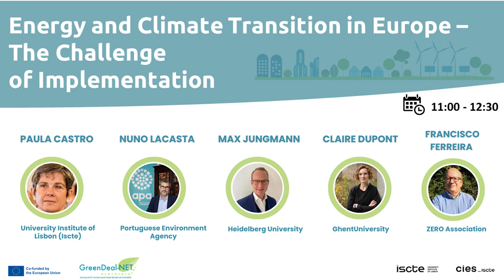Roundtable 1: Energy and Climate Transition in Europe – The Challenge of Implementation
The panel debate focused on the challenges and opportunities in implementing European environmental policies, including the contestation of nature restoration and biodiversity policies, the need for local involvement and trust-building, and the shift towards a philosophical understanding of the nature-people relationship.
The speakers emphasized the role of different actors, such as the private sector, local governments, and NGOs, in driving sustainability measures. They discussed the importance of transparency, accountability, and sustainable finance, as well as the challenges of infrastructure gaps, air pollution, and corporate responsibility. The panel also raised questions about the coherence and ambition of European policies, the concept of a just transition, and the potential for sustainable development in areas such as awareness building, supply chains, and finance.
Overall, the debate highlighted the complexities and opportunities in implementing European environmental policies, with a focus on local involvement, transformative changes, and the need for further research to understand contestation dynamics.

Please note that the quality of the video in this recording may be lower than desired due to the nature of it being a Zoom recording. Furthermore,  certain sections of the videos have been edited to ensure the privacy and confidentiality of the participants. This has been done with utmost consideration and respect for their rights. We kindly request your understanding regarding any minor disruptions or omissions that may result from these edits.